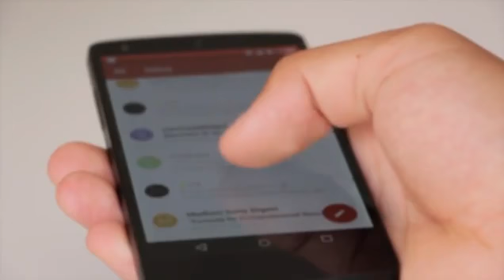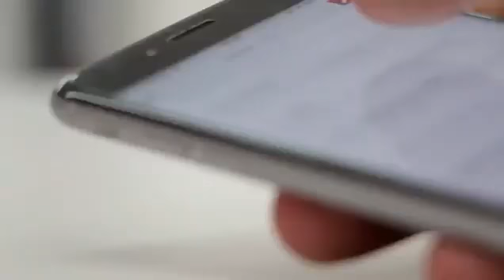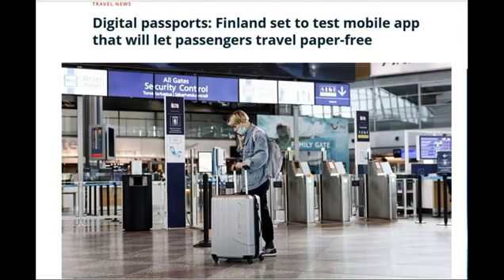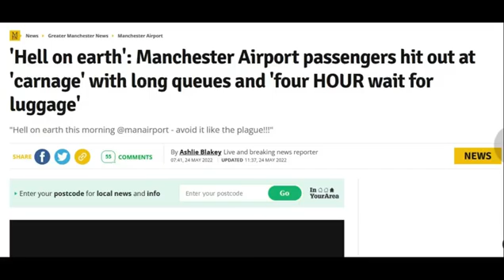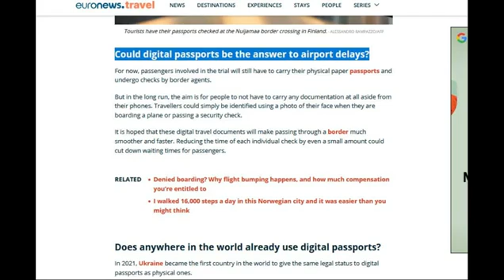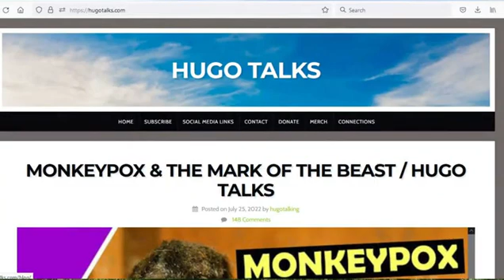Oh, It's so Predictable /Hugo Talks (link to Original Source in Description)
Original Video Source:
Oh, It's so Predictable /Hugo Talks